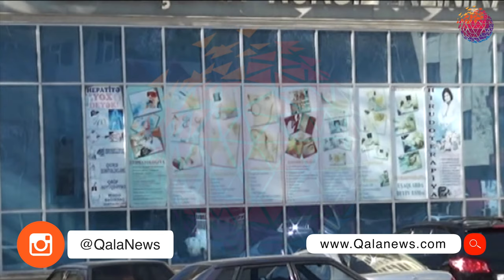Özəl klinikalardan birinə gələn 67 yaşlı kişi dünyasını dəyişib